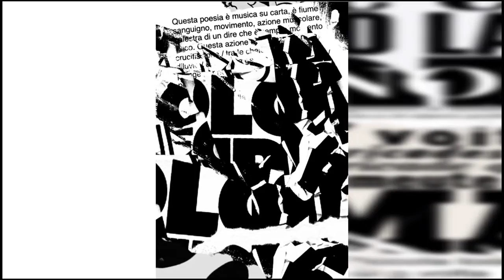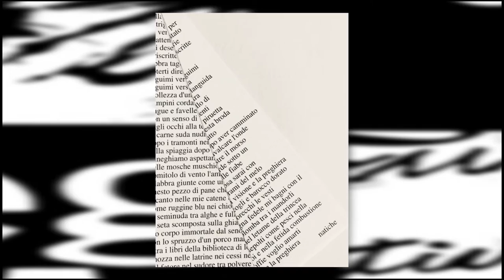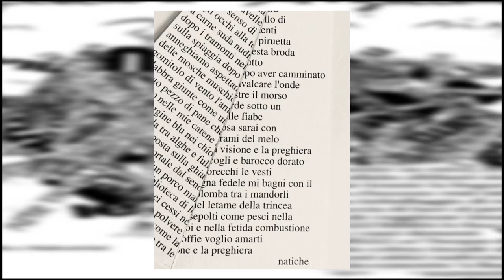Bologna in Lettere 2020 Artefatti Contemporanei Carmine Lubrano Partiture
ARTEFATTI CONTEMPORANEI
Carmine Lubrano
Partiture